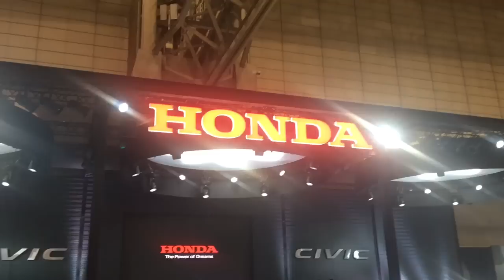ホンダ 新型 シビック フリード ステップワゴン S660等実車見てきたよ！Tokyo Auto Salon 2017 ホンダブース